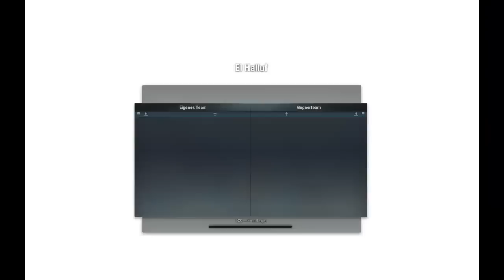Let's play World of Warplanes #010 [Deutsch] [HD] - Deutscher Bomber voran!!!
Luftkampf-MMO-Actionspie von Wargameing.net Specifications (2012).

«LET'S PLAY WORLD OF WARPLANES»
Kommentiertes Gameplay von MoRpHtRo (2012).